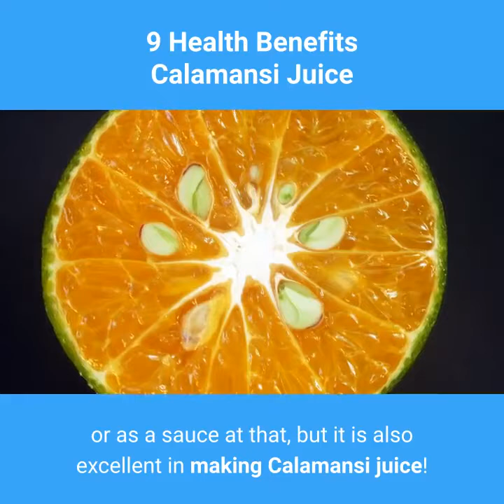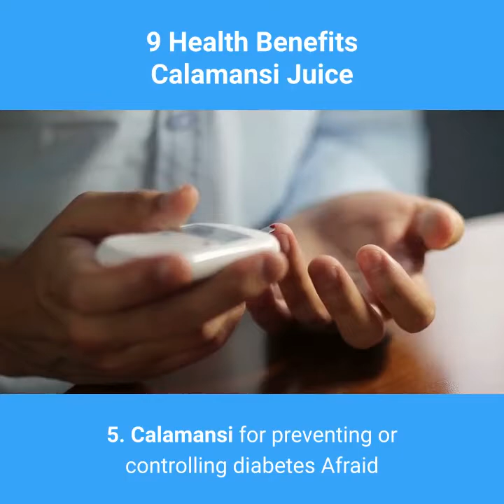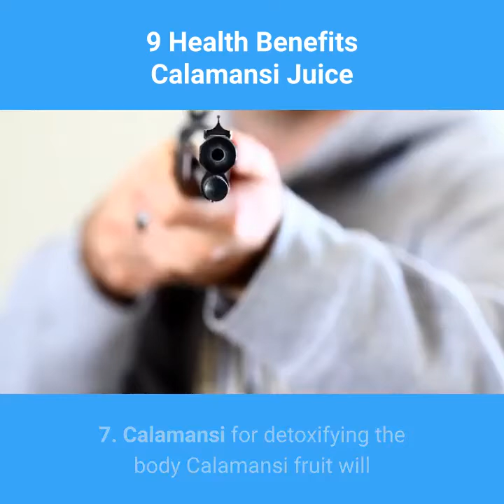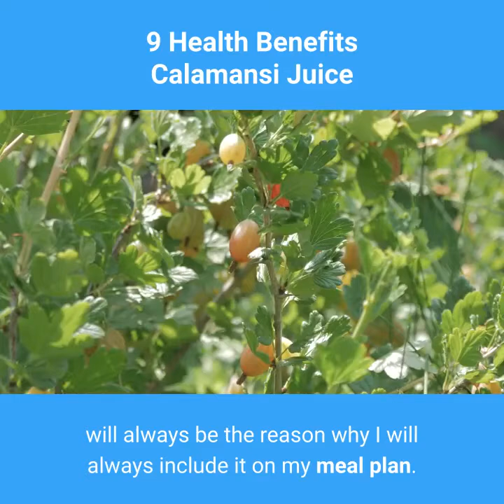9 health benefits of Calamansi juice (Lemon juice)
9 Health Benefits Calamansi Juice
Calamansi or Citrofortunella Macrocarpa as its scientific name is one of my most favorite fruits.
Why? Not only it is best for making condiments to match with grilled food or as a sauce at that,
but it is also excellent in making Calamansi juice! This has been my top choice since I was young,
 and it is still until now. When I feel that I am about to get a cold or the flu, I instantly drink
 warm Calamansi juice, and I immediately feel a lot better. But more than that, this fruit has a lot
 of other health perks which you may want to know.

TWEETWR ACUONT:   rindigal